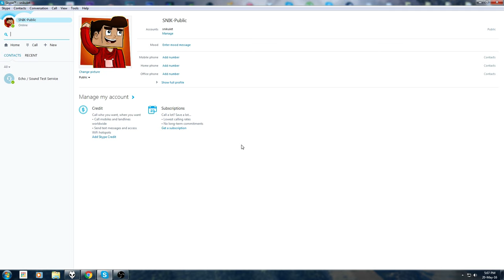SKYPE NOU PENTRU ABONATI!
Skype-ul este: snikulet